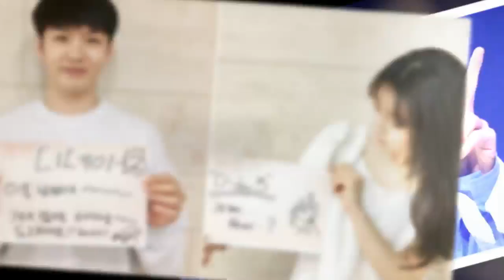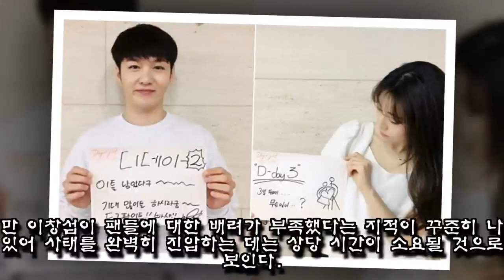팔짱 꼈지만 여사친···이창섭 열애 부인으로 업그레이드 된 남·여사친 기준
비투비 이창섭과 뮤지컬 배우 정재은이 열애설을 부인했지만 두 사람이 다정한 모습으로 ‘팔짱’을 낀 모습이 확산되면서 열애 의혹이 사그라들지 않고 있다.